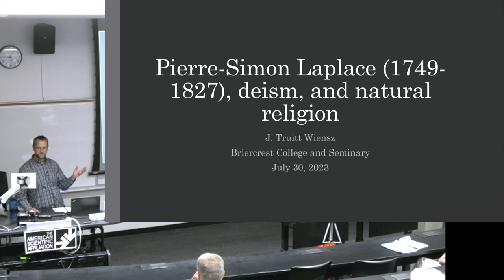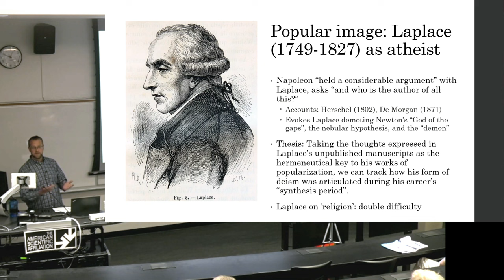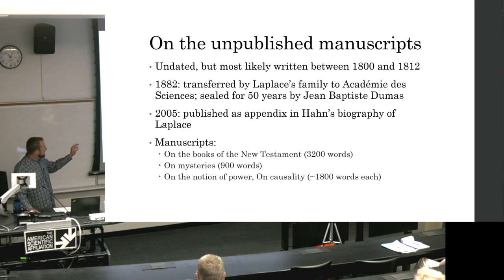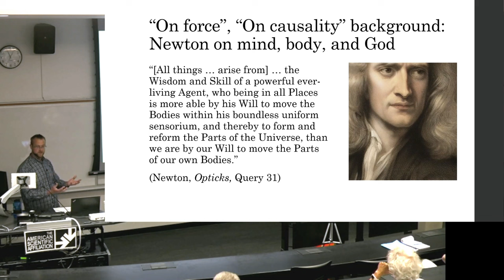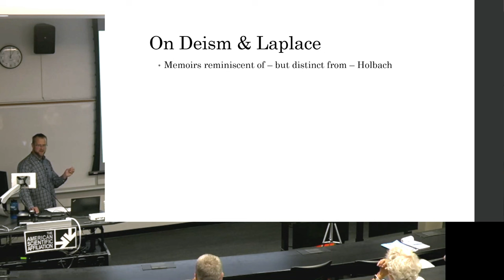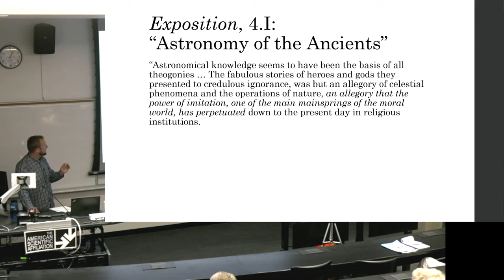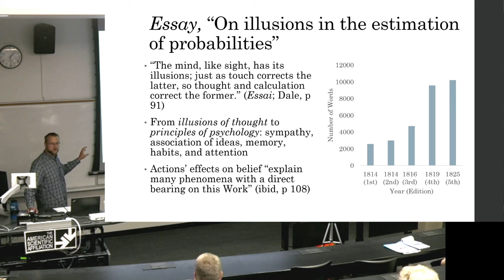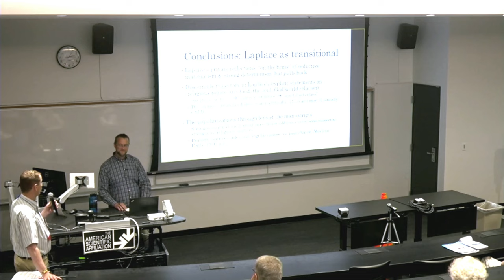Truitt Wiensz, “Laplace, Deism, and Natural Religion” (ASA 2023)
ASA 2023 Parallel 4.B.2
LAPLACE, DEISM, AND NATURAL RELIGION
Truitt Wiensz

Several aspects of Pierre-Simon Laplace’s life and work have warranted granting him the label of “atheist”: his famed articulation of the “nebular hypothesis,” his thorough eschewing of theological language and implications in his treatises, as well as his repeated criticisms of superstition and ignorance. While these aspects of his work are plausibly cast as expressions of a materialist atheism, this presentation will argue that they are also entirely consistent with an Enlightenment-era “natural religion” tradition; this is particularly evident in light of four private manuscripts expressing his personal views.

To make this case, I will survey manuscript changes throughout the many editions of his popularizations (the Exposition du système du monde and the Essai philosophique sur les probabilités) that have significant connections to themes in these manuscripts. Insofar as these connections can be established, and insofar as they closely relate to the primary topics Laplace engaged throughout his career, they raise questions about the way he stands as a watershed figure between “natural philosophy” and “natural science.”

0:00 Intro
0:13 Moderator, Arnold Sikkema
0:33 Main Lecture
23:13 Q&A